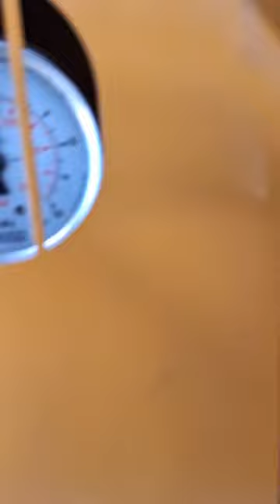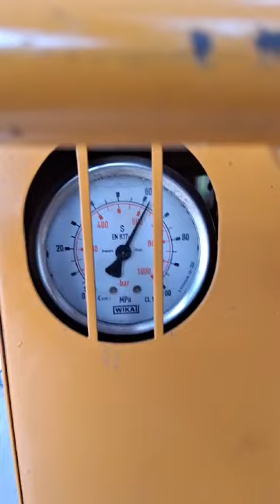service mesin pompa hydraulic double acting